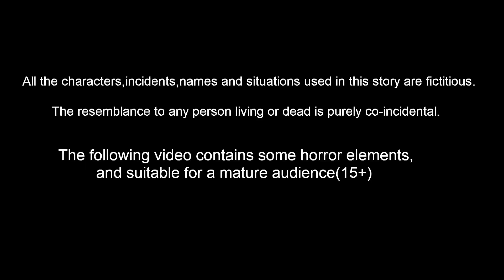पाप गर्भवती बंदर | Chidiya Cartoon Kahani | Hindi Stories | Hindi Moral Stories | Lucy Tv Hindi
में आपका स्वागत है इस नए वीडियो में आपको चिड़िया की मजेदार कहानी देखने को मिलेगी ,Tuni Chidiya के अलावा और भी चिड़िया को लेकर हम कार्टून वीडियो बनाते हैं हर वीडियो से आपको कुछ नया सीख मिलता है |

Bensounds Standrad Licence.

बचपन में हम बहुत सारे चिड़िया की कहानी सुनते थे जो हमें एक ख्याली दुनिया में ले जाती थी, आपका बचपन का ख्याली दुनिया हम आपको डिजिटली दिखाने की कोशिश करते हैं, ऐसा चिड़िया की कहानी कार्टून वीडियोस बनाकर। धन्यवाद.